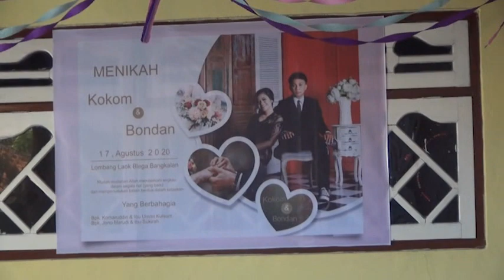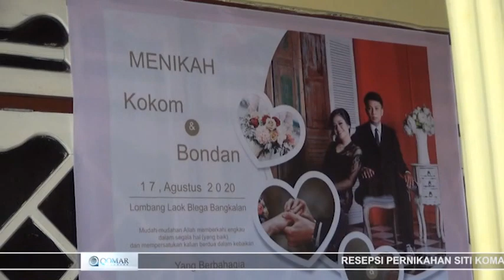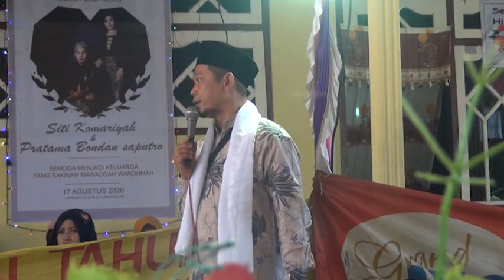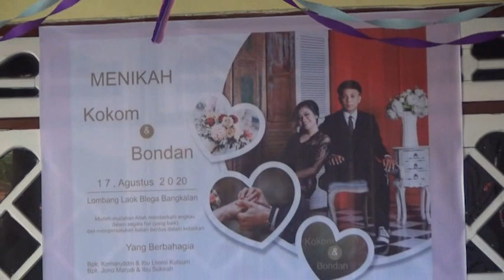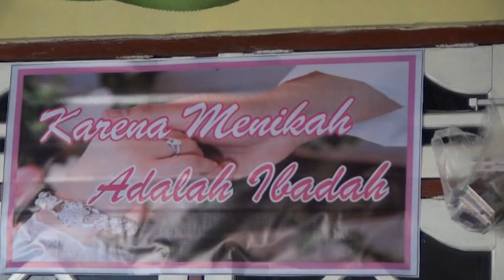Resepsi Pernikahan Kokom & Bondan Disc1 l Serah Terima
Resepsi Pernikahan Siti Komariyah Dan Pratama Bondan Saputro pada tanggal 17 Agustus 2020 di Lombang Laok Blega Bangkalan Madura